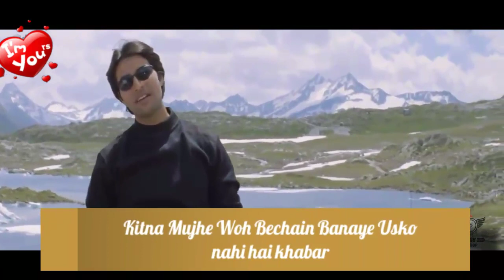Yaadon Mein Koi Din Raat Sataye what app status